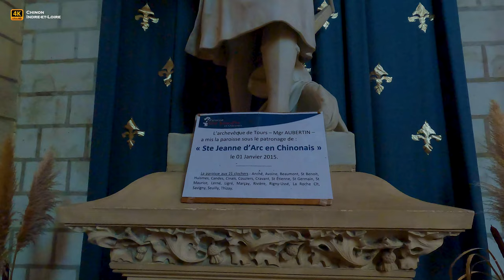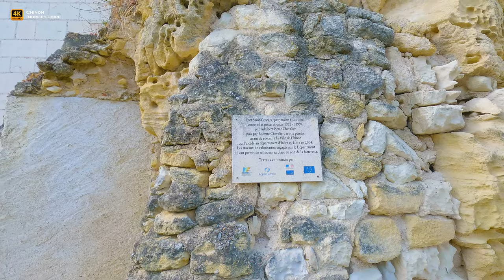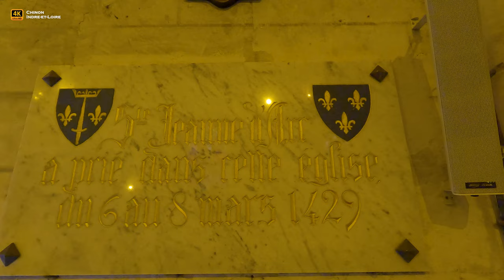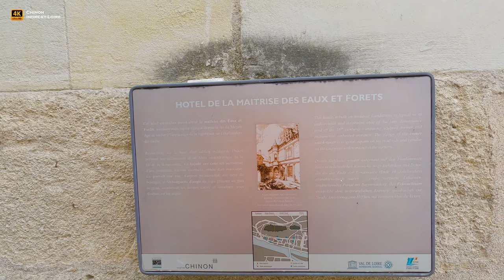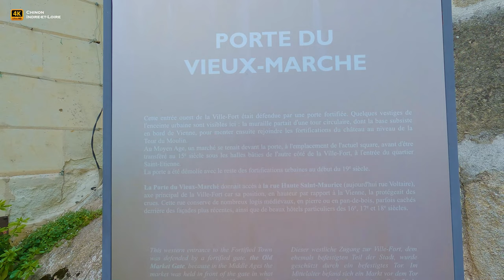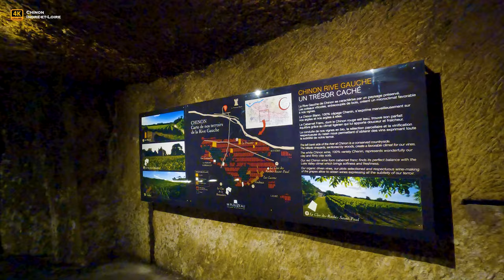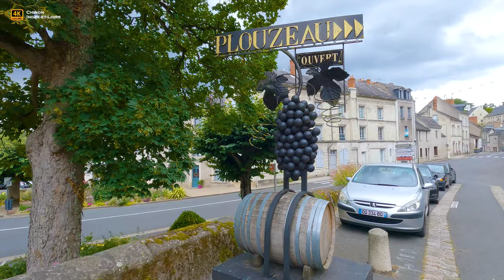🇫🇷 CHINON, France, Loire Valley, Magnificent Old Town, Walking Tour [4K/60 fps]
🏠 Chinon is a town located in the Indre-et-Loire department in the Centre-Val de Loire region of France. It is situated along the banks of the Vienne River and is known for its historical significance and picturesque charm. Here are some key highlights about Chinon:
📜 History: Chinon has a rich history that dates back to ancient times. It played a significant role during the medieval period and was the site of a royal fortress. One of its most famous residents was King Henry II of England, who held court at the Château de Chinon.
🏰 Château de Chinon: The Château de Chinon is a medieval fortress that overlooks the town and the Vienne River. It is a well-preserved castle and was the residence of many French kings. Additionally, it was at Chinon that Joan of Arc met Charles VII in 1429, leading to her involvement in the Hundred Years' War.
🍇 Wine: Chinon is also renowned for its wine production. The region is particularly known for its red wines made from Cabernet Franc grapes, which are locally known as "Chinon." Wine enthusiasts often visit Chinon to explore its vineyards and sample the local wines.
🧱 Architecture and Scenery: The town of Chinon boasts a charming medieval atmosphere with narrow cobbled streets, timber-framed houses, and historic buildings. Its location along the Vienne River adds to its scenic beauty.
🏆 Cultural Heritage: Chinon hosts various cultural events and festivals throughout the year. These may include wine festivals, historical reenactments, and celebrations of local traditions.
🧭 Chinon is a lovely destination for history enthusiasts, wine lovers, and those seeking to experience the authentic charm of a French medieval town. If you plan to visit, I recommend exploring the castle, trying out the local wines, and taking leisurely strolls through the picturesque streets to fully appreciate its beauty and heritage.
Chinon Old Town Walking Tour Itinerary
🔥New!🔥
A *Clickable Map* 🗺️ with all the places in France that we have filmed and are presenting to your attention is now available on our channel
2. - 📨💝 Send us a *Super Thanks* (a heart under each video on the right side)

📹 *Recommended 4K filmmaking gear:*
_Camera 1_ - GoPro HERO12 Black UHD 5.3K60, HDR
_Spare batteries_ - TELESIN (1 Charger + 2 Batteries)
_Stabilizer 1_ - Hohem iSteady Pro 4 3 Axes
_Memory card_ - SanDisk 256 Go Extreme PRO
_Camera 2_ - Xiaomi L12U 12T Pro Smartphone
_Stabilizer 1_ - DJI Osmo Mobile SE
_External Storage_ - WD 5To My Passport Ultra
_PowerBank_ - Baseus 65W USB-C 26800mAh

📺 *Recommended TVs & equipment for watching 4K videos:*
_TVset 1_ - Samsung 43" UHD 4K HDR10
_TVset 2_ - Xiaomi F2 43" 4K UHD, HDR10
_HDMI 8K/4K cable_